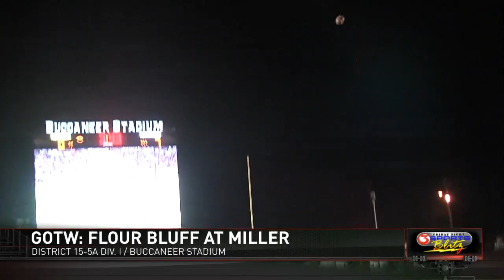Blitz Week 8 - Part I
Blitz Week 8 - Part I Includes:
- Game of the Week: Miller tops Flour Bluff to take sole possesion atop District 15-5A DI
- Calallen gets going late for win over Tul